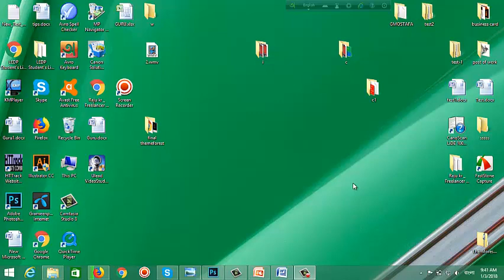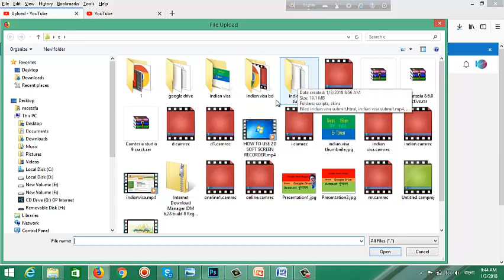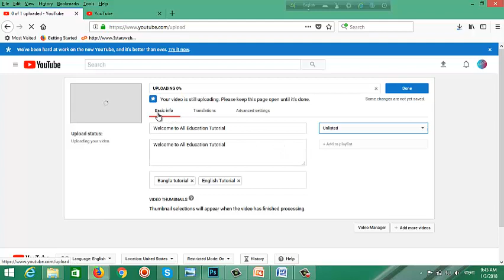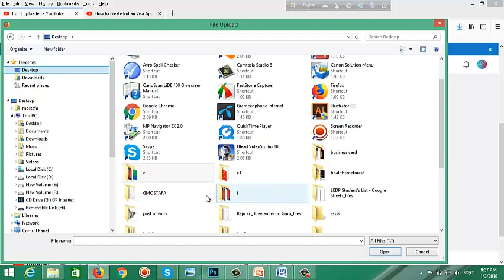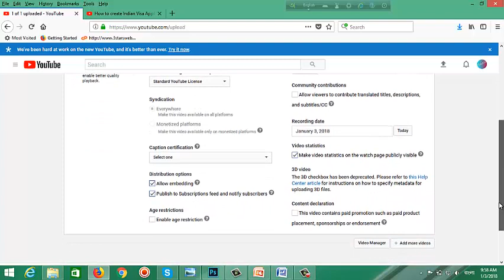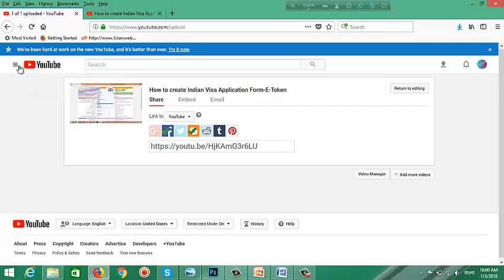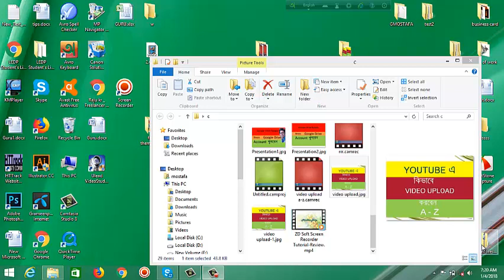How To Properly Upload Videos To YouTube Bangla tutorial by golam mostafa63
Youtube Video Upload Process - Bangla Tutorial - How to Upload Video to Your YouTube Channel
How To Properly Upload Videos To YouTube in bangla | 100% top seo in youtube video
How to Upload Videos on Youtube With Mobile | Step by Step | Bangla Tutorial
How to Upload Videos on YouTube Bangla | Earn Money From YouTube
How to Properly Upload Videos to YouTube in Bangla? Kivabe Youtube Video Upload Korbo?
How to Properly Upload Videos to YouTube | Step by Step | Bangla Full Tutorial | Technology Times
4 Tips For Making Youtube Videos | Bangla Tutorial

Follow on Social:
If you have any problem don’t forget to hit the comment buttom.